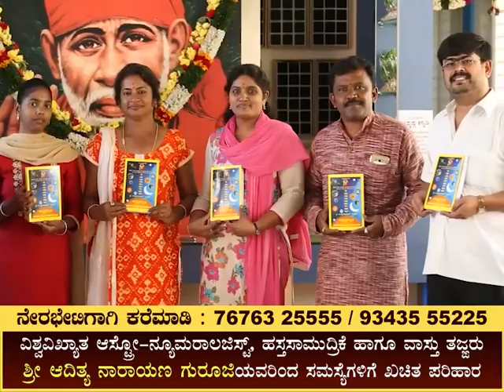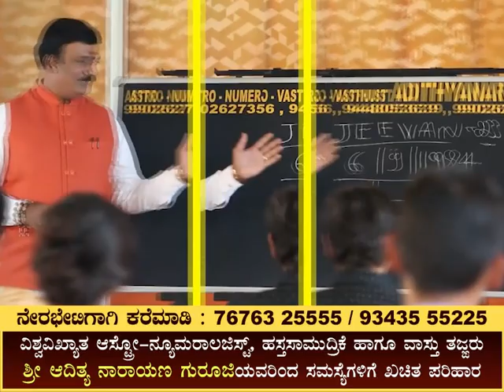Wear this Powerful Gemstone to Prevent Bad Effects of Ketu Dosha: AdithyaNarayan Guruji